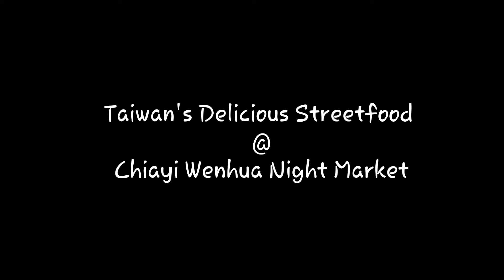Stir-fried Squid with Wine & Basil Leaves - Taiwan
This dish is sold in Chiayi City's Wenhua Night Market but is available throughout Taiwan's night markets. A whole squid is sliced then stir-fried with garlic and ginger with a dash of wine and a generous portion of basil leaves added to it. It is delicious! Must try when you are in Taiwan!